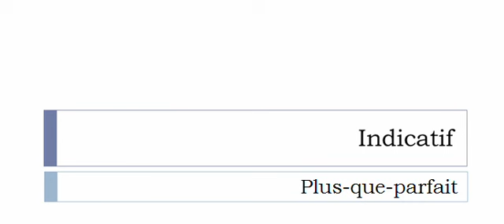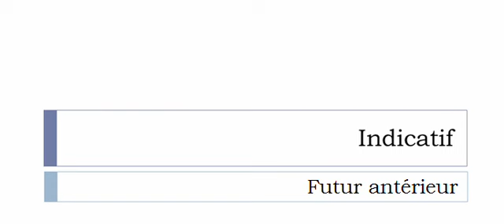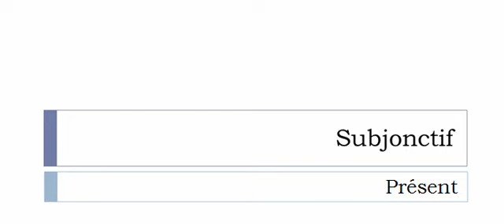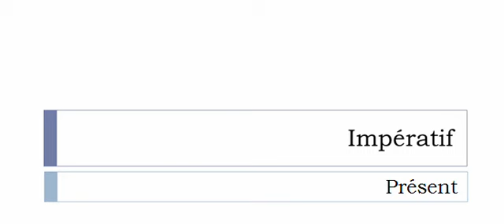French conjugation Verb = Bredouiller